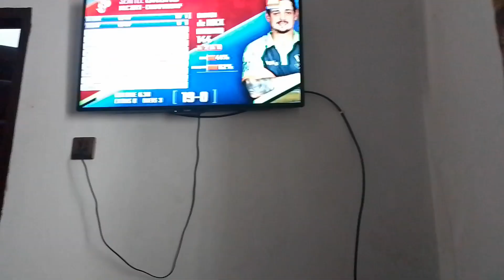vlog#44♥️Alhumdulillah..Khala ky Ghar gi..Birthday celebrate ki...